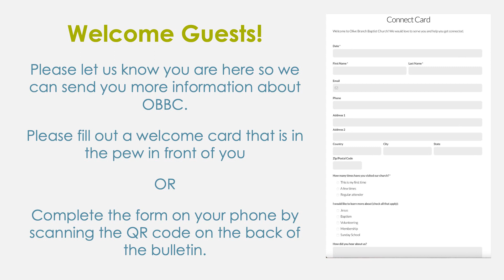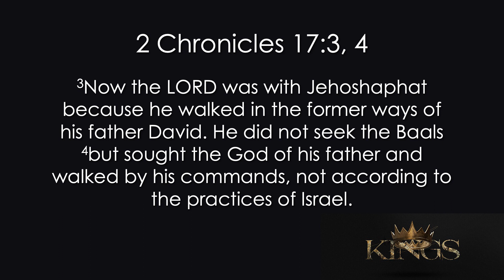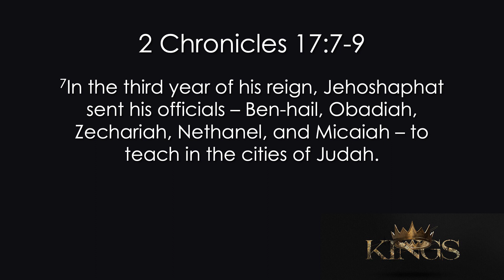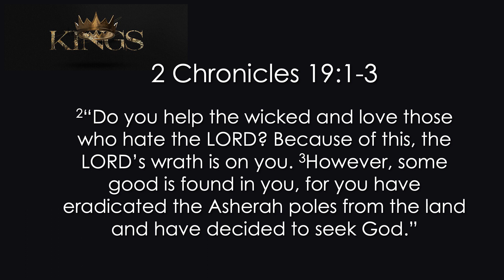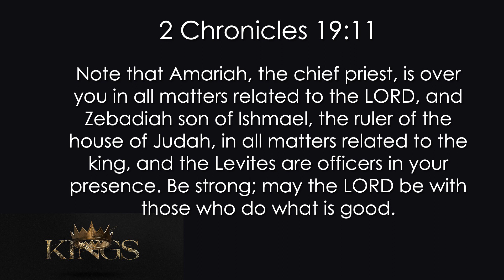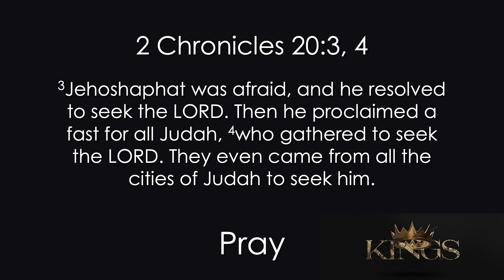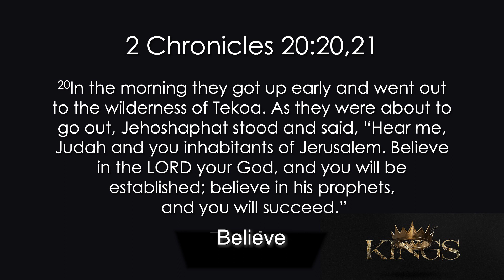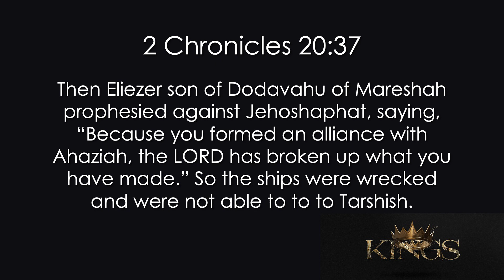OBBC Worship Service January 21, 2024 (11 am - Recorded Live in the Sanctuary)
Worship Service, Sunday, January 21, 2024 (11 am Service) Olive Branch Baptist Church,  Blackridge, Virginia. (Recorded Live in the Sanctuary) Music by Unshaken (Paul and Wanda Bailey, Will Gill, Denny Hardee, Elizabeth Taylor).  Speaker - Pastor Wayne Guynn - "Commitment and Compromise" (2 Chronicles 17-20). Produced by Will Bain.